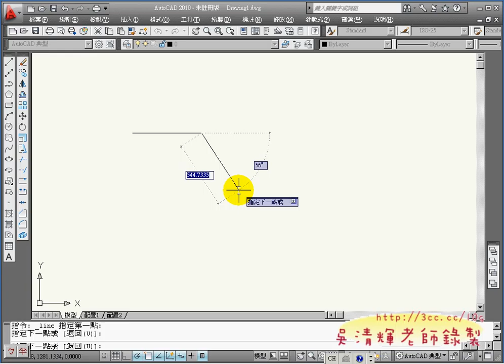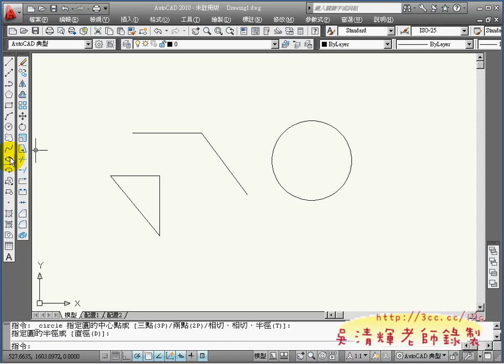01_基本解說(AUTOCAD2010教學)2.avi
AUTOCAD2010入門與證照課程分享
完整影音課程請洽詢湜憶電腦，讓您輕鬆學會AUTOCAD，並取的專業證照

1.各行業設計皆需透過電腦輔助設計使產品更加精確與創新。
2.可培養第二專長者，對就業有極大的助益。
3.未來將在開AUTOCAD 3D與SolidWorks等立體繪圖課程。
備註：上課即時錄製教學，並於課後提供學員線上數位學習。
上課時數：每堂3小時共計20堂授課，共60小時  吳老師

課程大綱
第一堂 Auto CAD的環境介紹 認識座標、滑鼠與鍵盤應用、三角幾何介紹、物件鎖點觀念
第二堂 Auto CAD的工具原理 編修指令、複製、移動、旋轉、鏡射、偏移、陣列
第三堂 繪圖指令 多邊形、矩形、橢圓
第四堂 基本範例題目解析 範例解說１－５
第五堂 TQC第一類題目解析範例解說 TQC試題解說
第六堂 TQC第二類題目解析範例解說 TQC試題解說
第七堂 TQC第三類題目解析範例解說 TQC試題解說
第八堂 TQC第四類題目解析範例解說 TQC試題解說
第九堂 TQC第五類題目解析範例解說 TQC試題解說
第十堂 TQC第六類題目解析範例解說 TQC試題解說

湜憶電腦 國際電腦證照專業考場，原場地考試發照。
公司地址：台北市民權西路79號8樓之3(民權西路站正對面)
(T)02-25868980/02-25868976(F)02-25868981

AUTOCAD2010 TQC TQC+ 電腦證照 湜憶電腦 民權西路站 AUTOCAD 3D SolidWorks AUTOCAD入門 溫馨考場